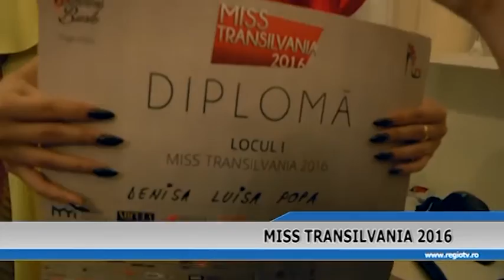MISS TRANSILVANIA 2016